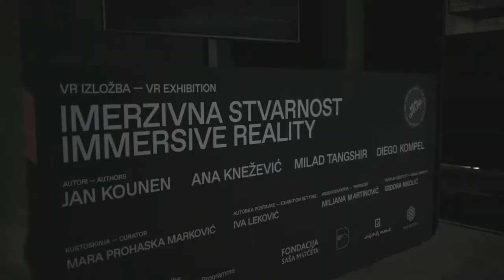VR Exhibition: Immersive Reality | BELDOCS 2020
VR Exhibition: Immersive Reality / VR izložba: imerzivna stvarnost
Cinema Balkan / Bioskop Balkan, Belgrade
Septembar 2020 / September 2020

Umetnici/Artists: Jan Kounen, Ana Knežević, Diego Kompel, Milad Tangshir
Snimatelj/Camera: Nemanja Stojanović
Montažer Editor: Filip Marković